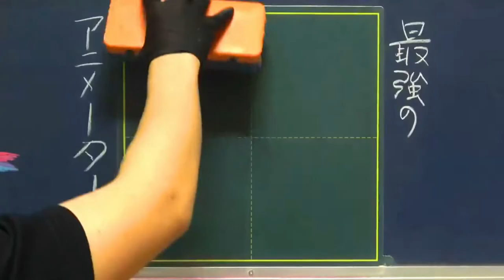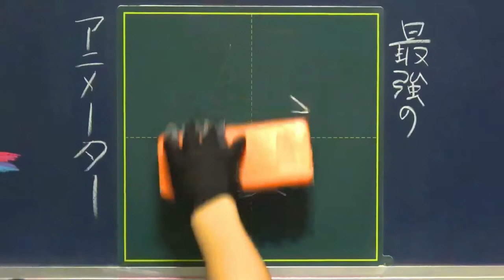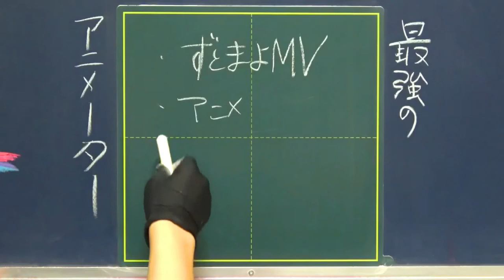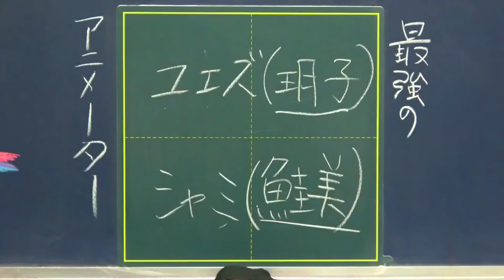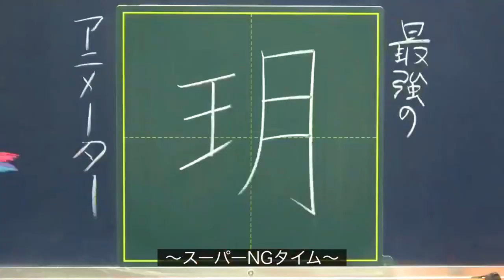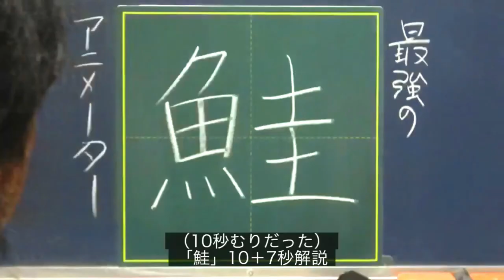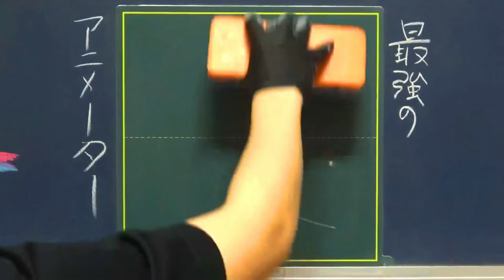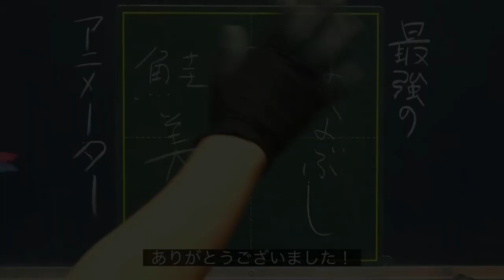【ピギーワン】はなぶし氏のぬるぬる動くアニメーションがツボ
今回は、
個人的最強のアニメーター
はなぶし(渡邊巧大)さんの
「はなぶし」という4文字と
創作本ピギーワンのオリジナルキャラクター
「鮭美(シャミィ)」「玥子(ユエズ)」を
きれいに書けるまで雑談しました〜

尺の関係で泣く泣くカットしたのですが、
お勉強しといてよMVの良さを
もっと話したかったです(TT)

でも明日(12月5日)が
はなぶしさんの誕生日ということで、
今回動画を出せてよかったです！

画像使用を快諾してくださり、
ありがとうございました。
そして、ハッピーバースデー！

0:44 はなぶしさんアニメは本当によく動く

1:10  「は」10秒解説

1:47 「な」10秒解説

2:10 創作本「ピギーワン」とは

2:35  「ぶ」10秒解説

2:50 「し」10秒解説

3:41 キャラデザがすげえって話

4:12 「玥」10秒解説

4:40 「子」10秒解説

5:01 靴のデザインが刺さるって話

5:27 「鮭」10＋7秒解説

5:51 見せる演出がすげえって話

6:23 絶妙なごちゃ感がすげえって話

6:41 「美」10秒解説

●関連URL
▷はなぶしTwitter
なんとご本人がピギーワンのファンアートを鬼RTしてくれるので（！！）もれなく素敵なピギワンFAに出逢えます。最高！

ピギーワンヴィレヴァンの一部店舗orオンラインショップでピギーワン買えます！品数に限りがあるけど、コラボグッズも売っています。

動画ではヴィレヴァンにしか触れてませんが、BOOTHでもピギーワン買えます！！

私はこの作品ではなぶしさんを知りました！にらちゃんかわいすぎでは？？？
おすすめは、ブラウン管テレビの合間を駆け抜けるカット。めっちゃ惹き込まれる。ちなみに、シャミぃちゃんも出演してます。めっかわ。

「お勉強しといてよMVのメイキングムービー」とかいう飛行石くらいレアなコンテンツが見られます。夢？

●動画編集
▷たちばなつばさ（Twitter）